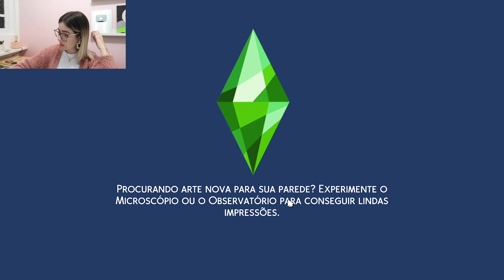O EX AMANTE BOY LIXO VOLTOU | GAMEPLAY: de pobre flopada à rica e famosa #3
A subcelebridade Camila Monteiro segue firme e forte na missão de ser a mais rica e famosa de Del Sol Valley. Um dos obstáculos é o seu ex amante boy lixo e casado que insiste em ficar atrás dela.

♡ Produtos que aparecem no vídeo
brusinha branca
cardigan rosa
the sims 4

♡ Música da introdução:
alk - kind of restless ft ivri

♡ EQUIPAMENTOS
mesa digitalizadora